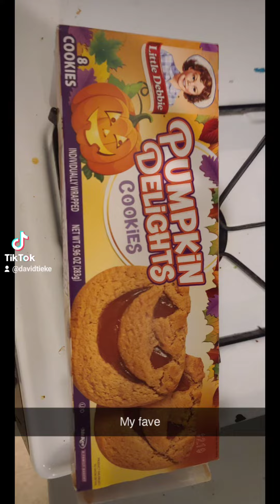fyp subscribe #2022 cincinnati new